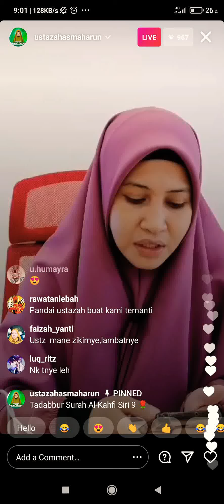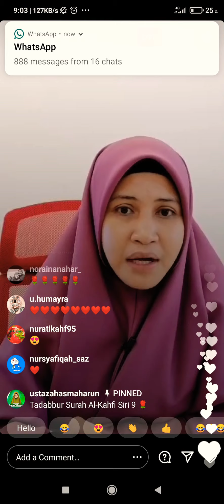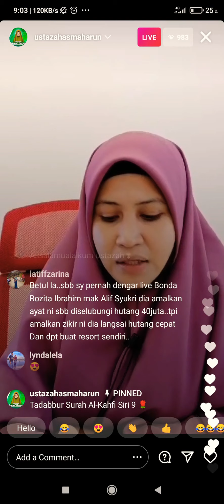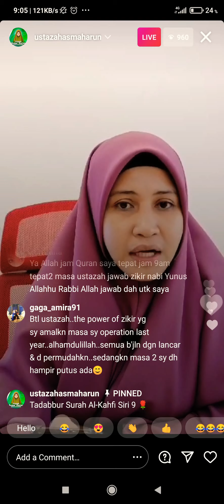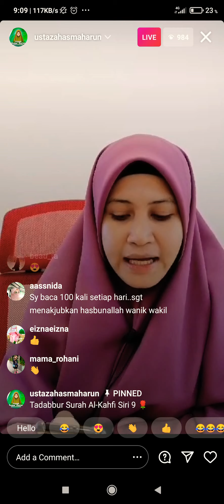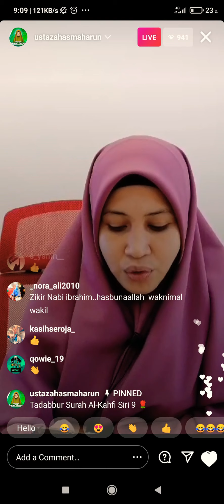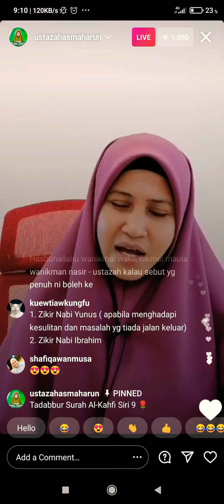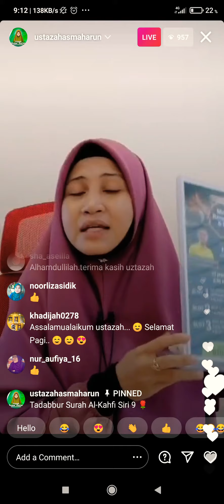Kelebihan Zikir Nabi Yunus dan Nabi Ismail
29/1/2021 - Selingan daripada Live Ustazah Asma Harun

Zikir Nabi Yunus A.S. :

لَّا إِلَهَ إِلَّا أَنتَ ، سُبْحَانَكَ إِنِّي كُنتُ مِنَ الظَّالِمِينَ

“Tiada Tuhan melainkan Engkau, Maha suci Engkau Ya Allah sesungguhnya aku termasuk dalam orang yang menzalimi diri sendiri.”

“Cukuplah Allah menjadi Penolong kami dan Allah adalah sebaik-baik Pelindung.” (Ali Imran:173)